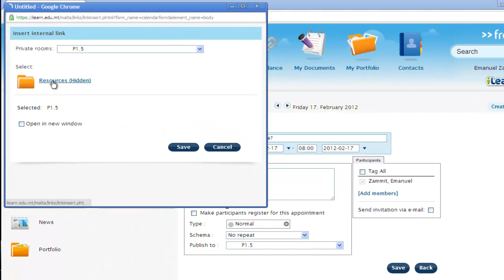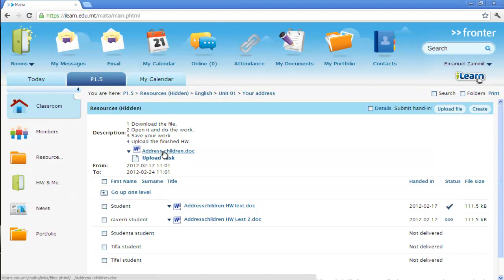6 HW on calendar .mp4